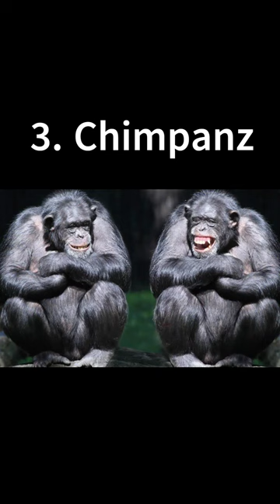Top 10 Most Smartest Animals in the World.................................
# Most Smartest Animals

    10 Smartest Animals in the World

1. Orangutan

2. Bottlenose Dolphin

3. Chimpanzee

4. Elephant

5. African Grey Parrot

6. Octopus

7. Pig

8. Crow

9. Pigeon

10. Rat